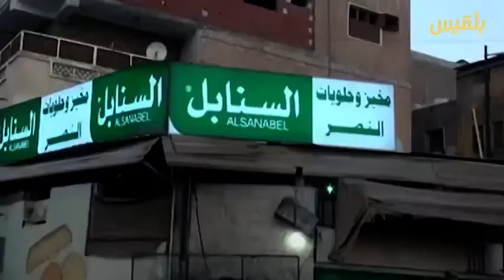عدن .. استمرار الحصار و المليشيا تسعي لمنع دخول المساعدات | تقرير : محمد القاسم